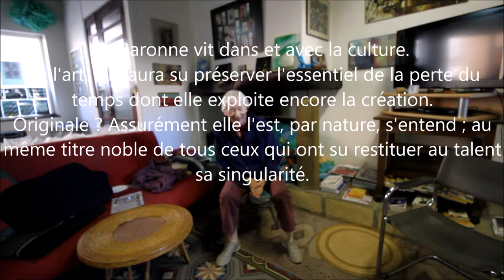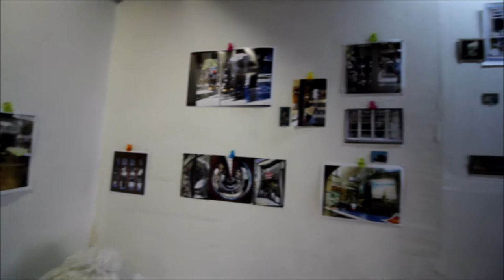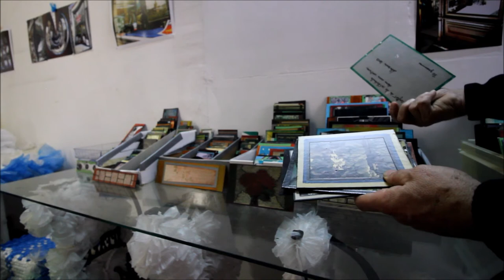La Baronne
Festival International Art Toulouse valorise l'art contemporain à travers des expositions dans la ville.